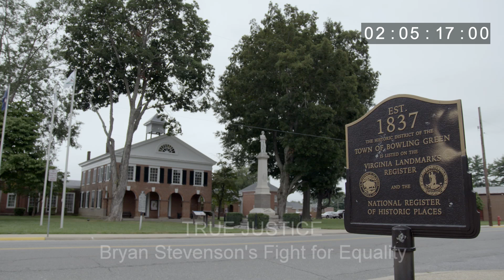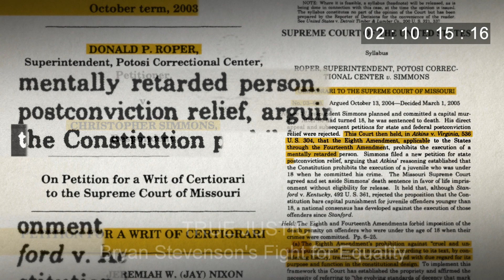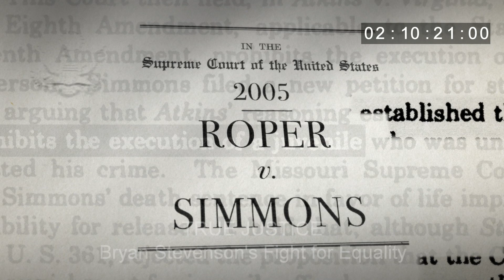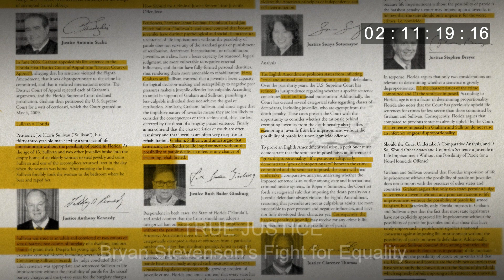Lesson 4 All Children Change Film Clip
Excerpt from the HBO and Kunhardt Film Foundation's (KFF) Documentary "True Justice: Bryan Stevenson's Fight For Equality."